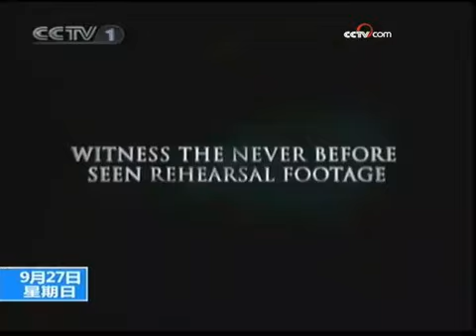美国：杰克逊纪录片首场公映一票难求 - part 7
美国：杰克逊纪录片首场公映一票难求